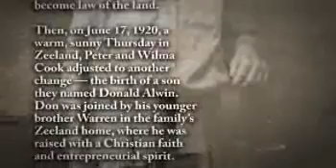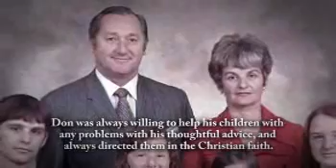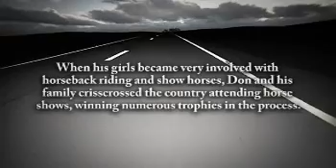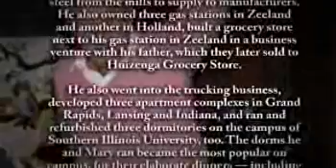Donald Cook - Life Story Digital Film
Life Story Funeral Homes present the life of Donald Cook of Holland, MI. To read the obituary of Donald Cook, to read the full Life Story, or to leave a memory or comment, please